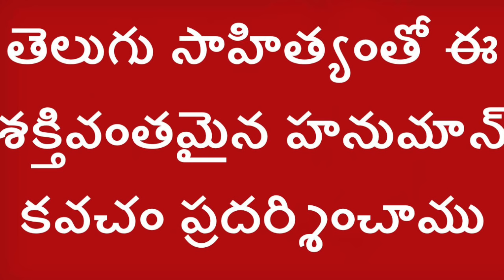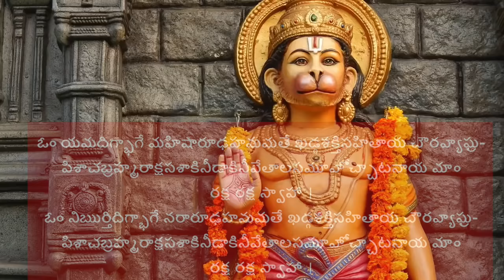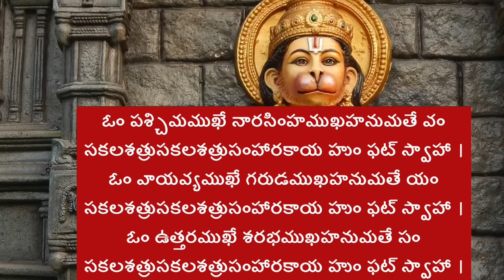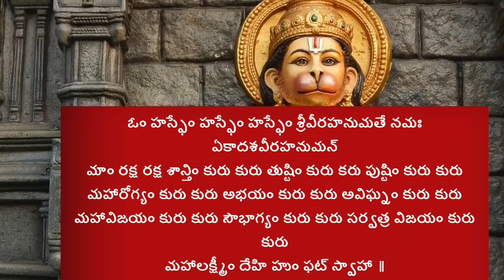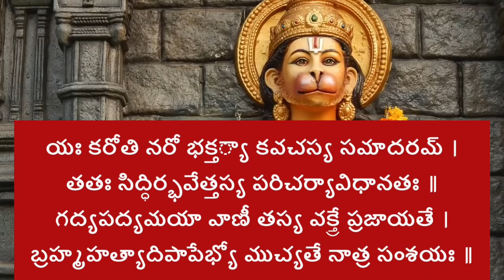All Night Protection Mantra- Powerful Hanuman Kavach [6 Hours]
**Hanumath Kavacham by Marepalli Sri Nagavenkata Sastry for Mantra Cures Channel.
Mantra Cures owns all rights to this content.
Warning: Any copying of content will lead to immediate legal action.
11 Mukhi Hanuman Kavach or Ekadashamukhi Hanuman Kavach is the most powerful hanuman kavach that can protect you from ghosts and other evil spirits all night long.

Lyrics eBook on AMAZON

Hanumath Kavacham by Marepalli Sri Nagavenkata Sastry.

 Educational value added by Mantra Cures team by providing well-researched and hard-to-find Sanskrit lyrics.

We have put together the rare and hard-to-find Telugu/Sanskrit lyrics for this stotra, thereby adding value to your listening experience. You can chant along for maximum benefits and enjoyment.
Listen to this powerful Hanuman kavach(armour) for all night protection. Just listening is enough. Let it play all night. Runs for 6 hours non-stop.

In this video, we are excited to share with you a powerful Hanuman Mantra that is known for its immense benefits. This mantra, when chanted or listened to, has the power to protect you against all evil forces. Whether you are facing negativity or struggling with any challenges in your life, this Hanuman Mantra will provide you with divine strength and resilience. Join us in this spiritual journey and experience the positive impact it can have on your life.

All Night Protection Mantra

తెలుగులో హనుమాన్ కవచం

5 powerful hanuman mantra,
panchmukhi hanuman kavach kannada,
panchmukhi hanuman kavach telugu,
most powerful hanuman mantra for protection,
most powerful hanuman mantra,
fast panchmukhi hanuman kavach,
powerful hanuman mantra for health,
powerful hanuman mantra stotram,
powerful hanuman mantra for protection,
hanuman kavach with lyrics,
hanuman kavach for black magic,
hanuman kavach with lyrics hindi,
hanuman kavach stotra lyrics,
lord hanuman kavach,
lord hanuman kavacham,
full hanuman kavach,
hanuman kavach hanuman kavach hanuman kavach,
hanuman kavach hanuman kavach,
shri hanuman kavach with lyrics,
shri panchmukhi hanuman kavach stotra,
the most powerful hanuman mantra,
the powerful hanuman mantra,
very powerful hanuman mantra,
very powerful hanuman stotram,
what is hanuman kavach,
how powerful hanuman ji,
hanuman kavach with english lyrics,
pancha mukha hanumath kavacham with lyrics,
5 mukhi hanuman kavach,
3 mukhi hanuman kavach,
super fast panchmukhi hanuman kavach,
7 mukhi hanuman kavach,
powerful hanuman ji mantra